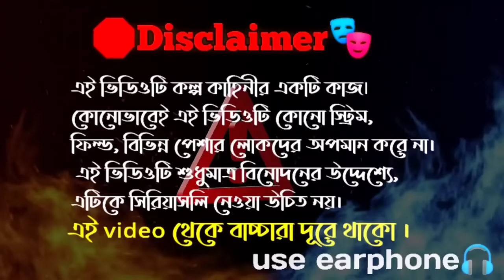শীতকাল | Shitkal comedy video | 🥶 উফ্ কি ঠান্ডা||winter comedy video | bongluchcha | BL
Shitkal | শীতকাল 🥶|| উফ্ কি ঠান্ডা||winter funny video| bongluchcha | bangla comedy video||